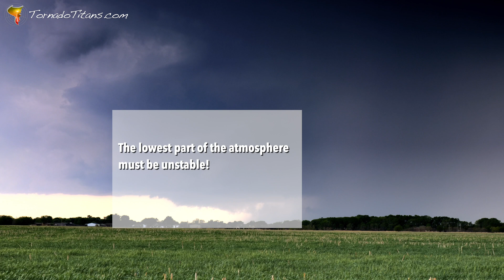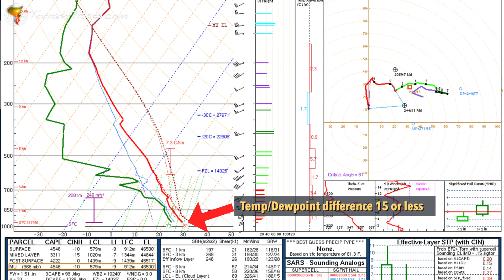Chasing Twisters: 5 Secrets to Spotting Tornadoes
In this educational video, we delve into the realm of storm chasing and provide five valuable tips for aspiring tornado hunters. Join us as we explore the science behind tornado formation and learn about the indicators and parameters that can aid in identifying potential tornado activity.

Through an in-depth analysis of atmospheric conditions and weather patterns, we aim to equip you with the knowledge and tools necessary to enhance your tornado tracking skills. Discover the importance of monitoring various meteorological indices and gain insights into the most effective parameters for predicting tornado occurrences.

Whether you're a budding weather enthusiast or a seasoned storm chaser looking to refine your techniques, this video offers valuable information to assist you in your pursuit of understanding how storm chasers approaching forecasting for tornado targets.

0:00 - Intro
1:40 - An Important Note
2:50 - Low-Level Instability
3:55 - Low-Level Jet
5:26 - Boundaries Are Queen
6:34 - Surface Obs
8:44 - Introverted Storms
10:16 - Recap